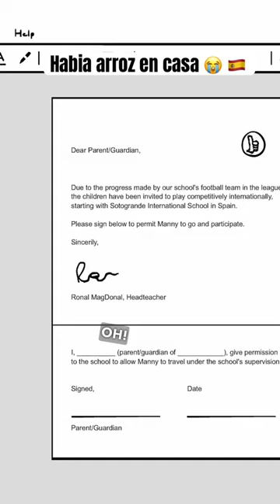Don’t lie to your mum passthemeerkat 🤣🤣